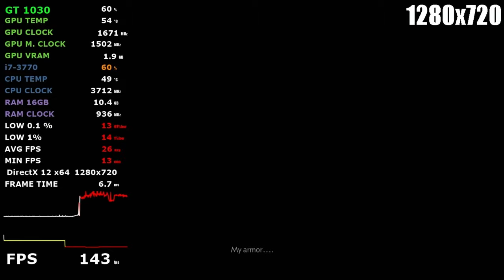Ghost of Tsushima - GTX 1660 - GTX 1650 - GTX 1050 Ti - GT 1030 i7 3770